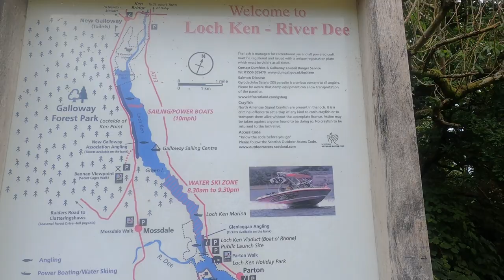UK WILD CAMPING/LOCH KEN/LOCH STROAN (SOME ADULT HUMOUR)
The happy campers head out to Scotland to do a 2 night wild camp. stopping off at loch ken for the first night hammocking on the waters edge, to then move onto loch stroan for night 2 hope you all enjoy the footage.